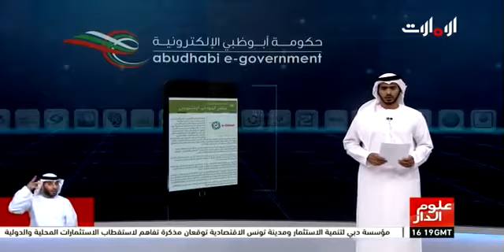أبوظبي للأنظمة الإلكترونية والمعلومات